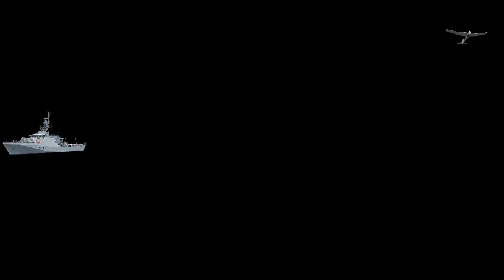The Royal Navy is set to receive three world class autonomous minesweepers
The Royal Navy is set to receive three world-class autonomous minesweepers to work on mine disposal operations and reduce the risk to sailors on these dangerous missions.